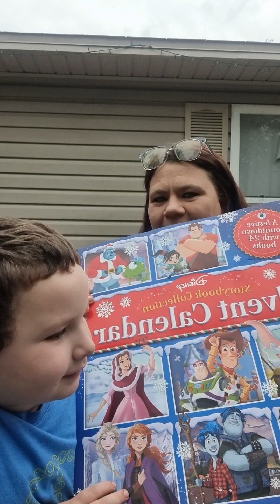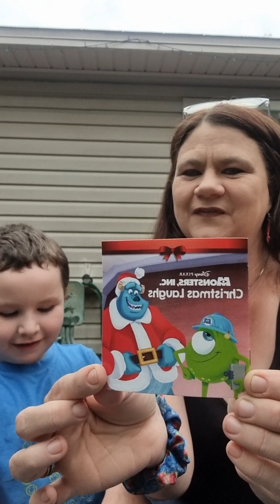Day 3 Advent Calendar